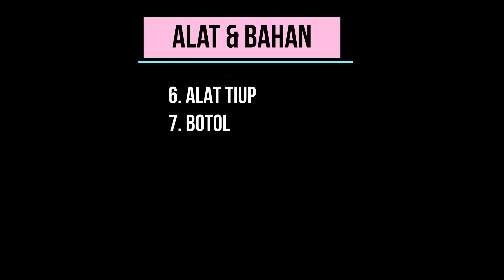Membuat Gelembung Sabun Anti Gagal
Pakai bahan-bahan yang mudah didapat. Teman-teman coba juga ya...